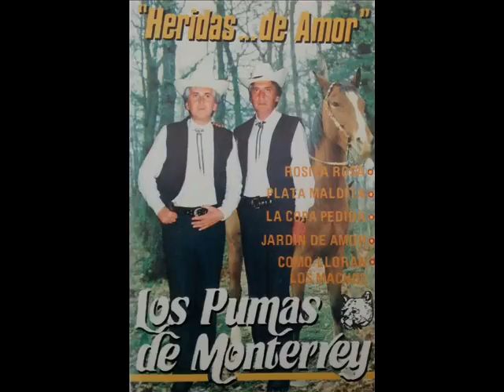LOS PUMAS DE MONTERREY ´´ PEDRO AMADOR´´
LOS PUMAS DE MONTERREY. Duo Granerino. en el año 1995 graban en el album .´´.HERIDAS DE AMOR´´.La cancion escrita por Gonzalo R. Trujano- ´´Pedro Amador´´                                                                                                                        (p) 1995-SELEJU PRODUCCIONES.colo colo.286 graneros chile.f.91833665.